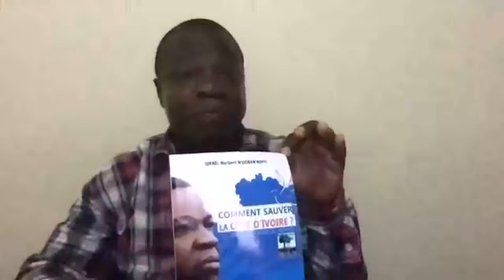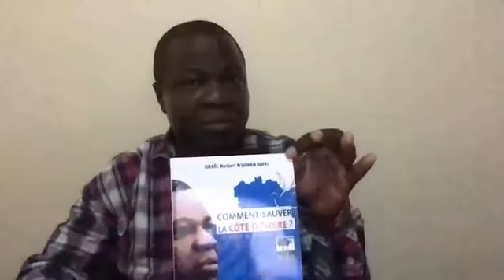THEME: Le parcours politique de Gbagbo Laurent, et ses traces !Dr Israël N'goran